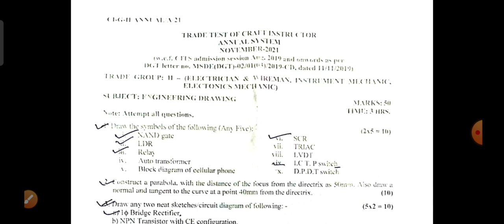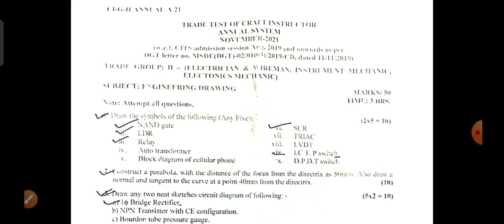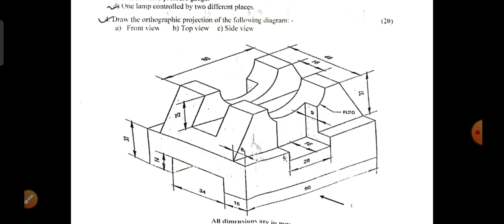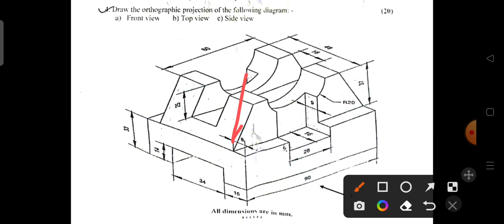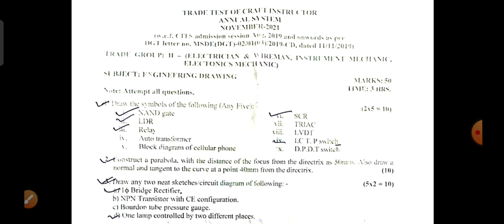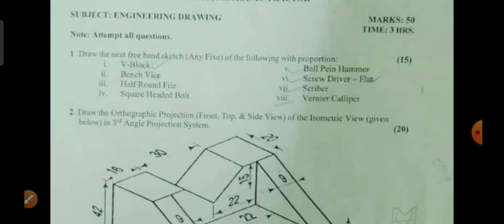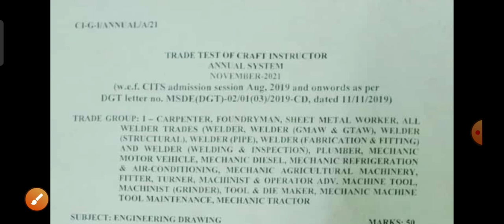CITS Engineering Drawing का पेपर ऐसा आता है ll E.D. की तैयारी अच्छे Marks के लिए ऐसे करें ll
For Engineering Drawing PPT for CITS

My Lesson Plan Presentation Video

Join POT Test series (Paid)

POT Demo Test